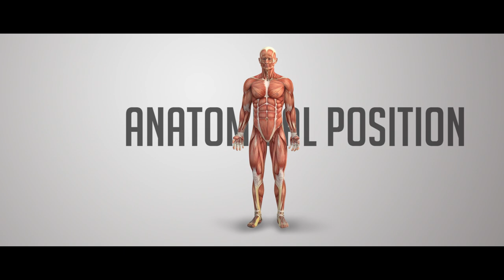Anatomical Position of Human Body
What is Anatomical Position
Why it is used

Anca Fitness

We have not used any of the content here with a bad intension/or hurt someone.
Our motive is to inspire people and share the knowledge through this platform. We don't reuse a video completely, We use parts of several videos after giving the credits.